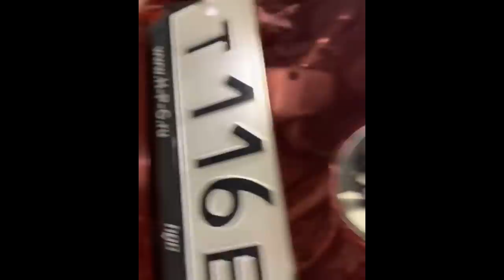ДАВИДЫЧ ОТДАЛ СВОЮ BMW M5 ПОБЕДИТЕЛЮ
Вот наконец-то и состоялся долгожданный финал конкурса На BMW M5 в кузове Е60 от Давидыча. Очень много различных разговоров вызвал розыгрыш BMW Давидыча, но факт есть фактом и Давидыч отдал свою BMW M5 победителю данного конкурса. BMW M5 Давидыча более известную как Тень выиграл парень Дмитрий из Москвы, что победитель будет делать с машиной Давидыча - он еще пока не решил, но сам Давидыч попросил его не продавать автомобиль, покрайней мере не обдумано и быстро. Напоминаю что Давидыч проводил конкурс в ходе которого победитель получил приз в видео машины Давидыча. В конкурсе приняли участие почти 100 000 человека. Очень рады за человека который выиграл BMW Давидыча и надеемся что этот автомобиль будет очень сильно его радовать и не будет подводить:)

Хочешь смотреть новые видео первым?